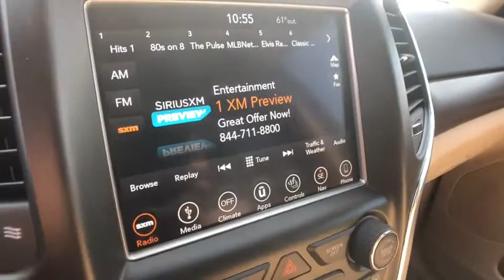2018 Jeep Grand Cherokee Rochester Hills, Troy, Pontiac, Sterling Heights, Auburn Hills, MI 200558P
Diamond Black Crystal Pearlcoat Used 2018 Jeep Grand Cherokee available in Rochester Hills, Michigan at Rochester Hills CDJR. Servicing the Troy, Pontiac, Sterling Heights, Auburn Hills, MI area.
2018 Jeep Grand Cherokee Laredo - Stock#: 200558P - VIN#: 1C4RJFAG4JC487870

COMPLETE 100% OF YOUR PURCHASE ONLINE AND SCHEDULE PICK UP TODAY. Recent Arrival! Diamond Black Crystal Pearlcoat 2018 Jeep Grand Cherokee Laredo 4WD 4WD, ABS brakes, Alloy wheels, Compass, Electronic Stability Control, Front dual zone A/C, Heated door mirrors, Illuminated entry, Low tire pressure warning, ParkView Rear Back-Up Camera, Remote keyless entry, Traction control.brbrCertification Program Details: Type your description herebrRochester Hills Chrysler Jeep Dodge Ram, Rochester Road between Hamlin & Avon.